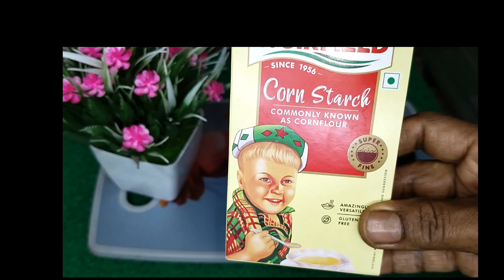Malai kulfi Recipe // without Condensed // Shorts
MAlai kulfi Recipe # without Condensed anjali Roy health kitchen
your pueries

Malai kulfi
Malai ice cream
Malai kulfi at homg
Malayalam full movie 20.24
Malayalam full movie 20.23
anjali Roy Health kitchen
BRisti home kitchen
Malai kulfi at home
Malang sajna